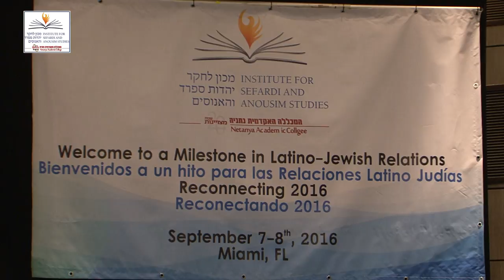RECONNECTING 2016 Opening: Prof. Avi Gross and Betty Ehrenberg